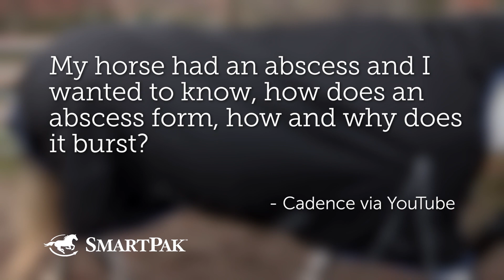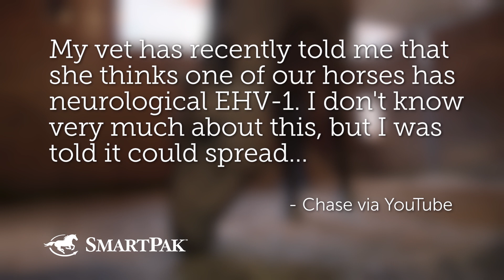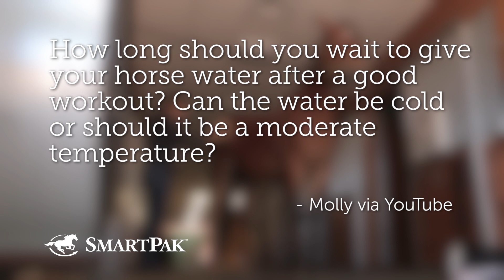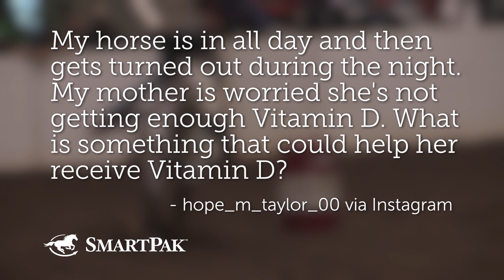Ask the Vet - Deworming, Abscesses, EHV-1, and more! - June 2016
You asked, we answered! In this episode of our monthly series, Ask the Vet, Dr. Lydia Gray and SmartPaker Sarah answer your questions about how to deworm a horse, what abscesses are and how they form and eventually burst, neurological EHV-1, water for horses after workouts, and Vitamin D for horses turned out at night.

Have some of your own questions? Ask away! If your question gets selected to be in one of our Ask the Vet videos, you win a SmartPak Gift Card! How awesome is that!? All you have to do is submit your question on this video before June 3, 2016, using askthevetvideo.

We'll get your gift card out to you as soon as we can!

You can also ask your questions on Facebook, Instagram, Twitter, or our blog, where you can read all of Dr. Lydia Gray's Ask the Vet articles

Questions answered in this episode:
1.  What is your advice on worming your horse? I typically worm every 6 months with different pastes, but what do you suggest?
2. My horse had an abscess and I wanted to know, how does an abscess form, how and why does it burst?
3. My vet has recently told me that she thinks one of our horses has neurological EHV-1. I don't know very much about this, but I was told it could spread. Are my other horses in danger? What can I do for my current horse with this condition? Is euthanasia the best option?
4. How long should you wait to give your horse water after a good workout? Can the water be cold or should it be a moderate temperature?
5. My horse is in all day and then gets turned out during the night. My mother is worried she's not getting enough Vitamin D. What is something that could help her receive Vitamin D?